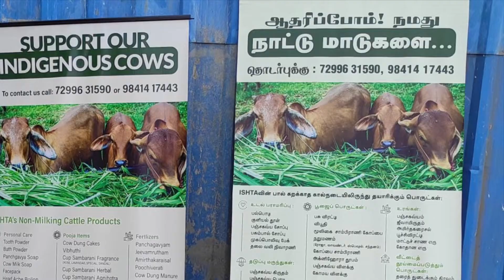Mahalaya Paksham Cow feeding at Chennai. 2022- Day1